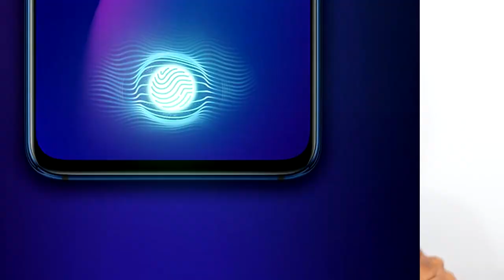Oppo R17 Un Smartphone Que Vale La Pena!!! (Un Noch Muy Raro)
Oppo R17 Un Smartphone con caracteristicas sorprendentes!!!